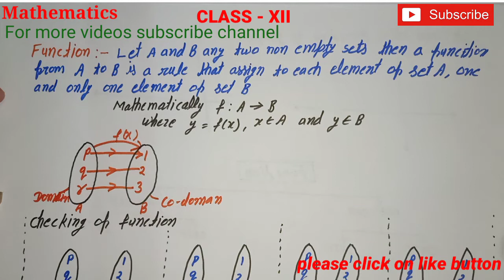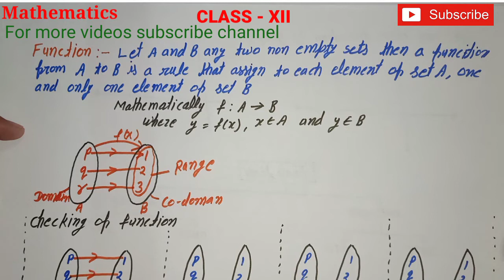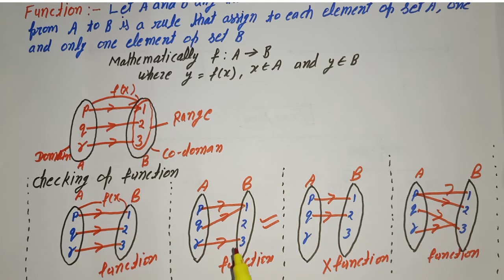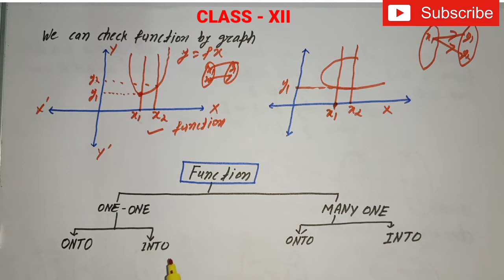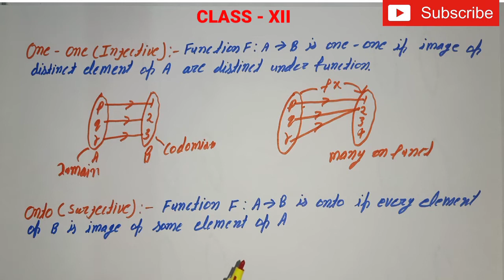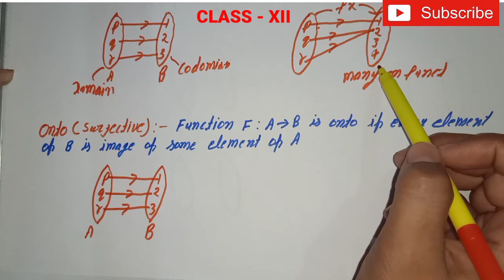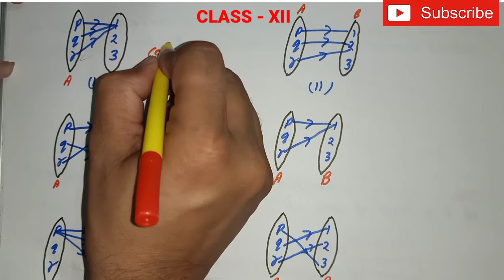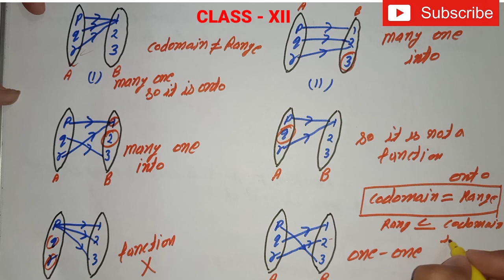FUNCTIONS / types of functions/ one - one ,many - one/onto /into function /class -12/ by Arun Sir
Definition of functions ,types of function ,domain ,codomain, one - one function ,many one function ,onto functions ,into functions